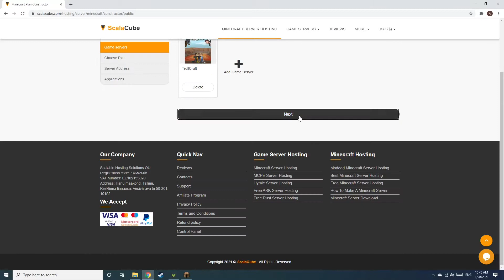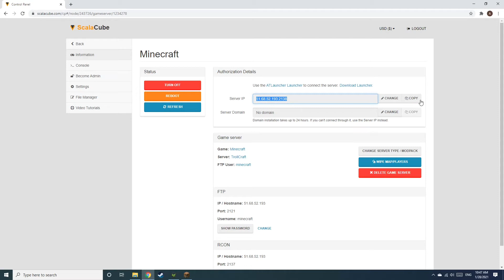How To Make A TrollCraft Server - TrollCraft Server Hosting